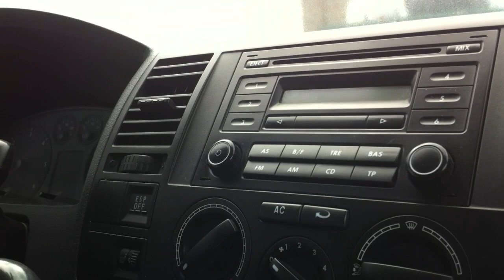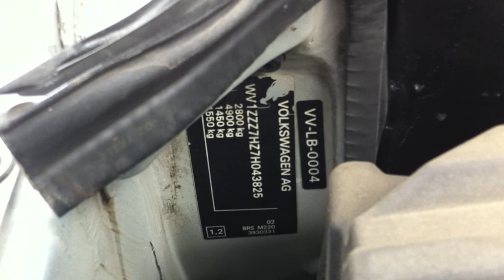АВТОХЛАМ ЗА 12 ШТУК БАКСОВ! ПРОДОЛЖЕНИЕ ОСМОТРА.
Прислушайтесь к роботе двигателя, демпфер стучит, и оказывается 2006 год.